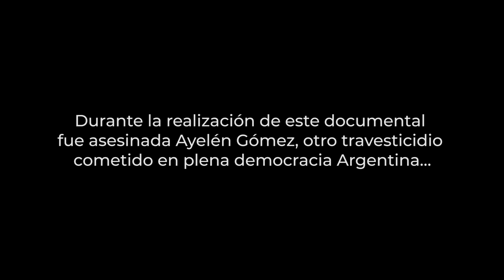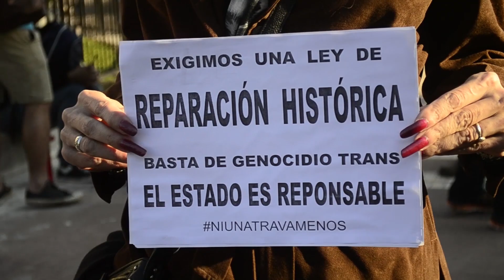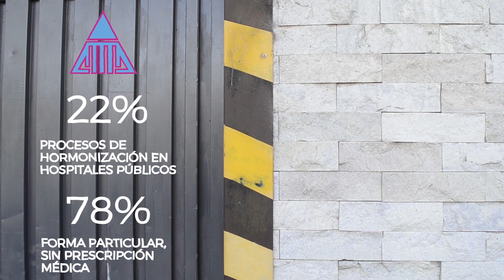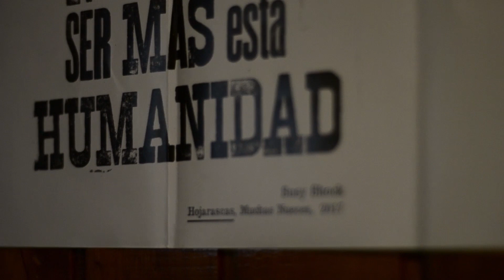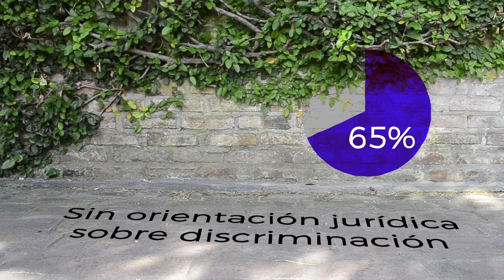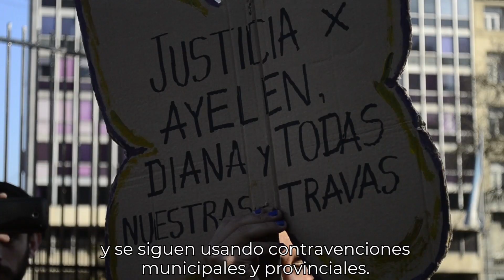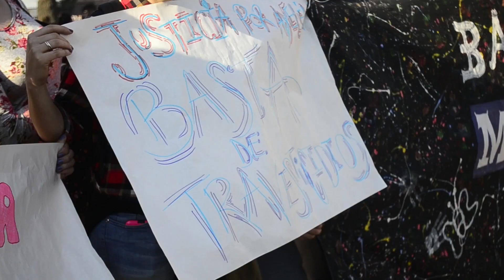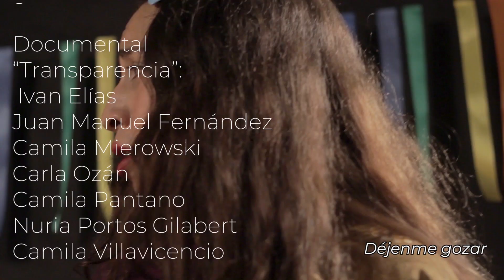Documental VISIBLES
"Noah y Lola nos comparten como vivencian su identidad como artistas y militantes. La problemática de la comunidad trans nos atraviesa a todxs como sociedad ya que todos los días matan, persiguen, maltratan y reprimen a nuestras compañeras travestis y trans."

Este documental fue realizado por alumnos de 2do Año de la carrera "Realización Audiovisual", de la Escuela Municipal de Medios Audiovisuales de Lomas de Zamora como TFI (Trabajo Final Integrador) de su segundo cuatrimestre.

E.M.M.A:
Youtube: EMMA LZ Leonardo Favio